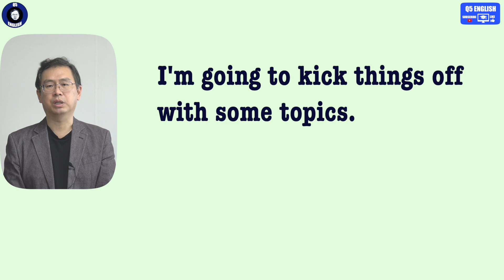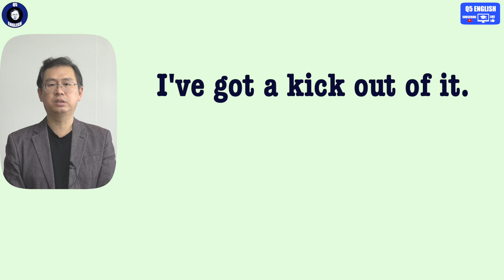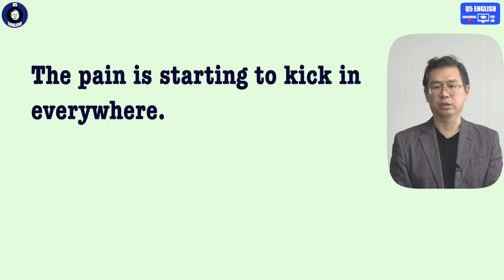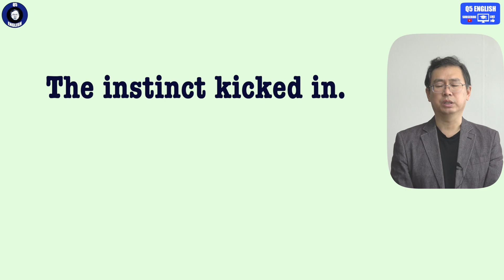Q5 English 어휘 Lesson 1880 (kick 1 – 시작하다, 습관 제거, 정말 즐기다, 한단계 더 올리다)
오늘 내용에서 처음 문장과 마지막 문장에서 kick off 그리고 kick in 이 모두 국어로는 시작하다로 읽힙니다.  off 는 신속함 in 은 서서히 천천히 퍼지는 것이 시작되었다 는 의미로 좀 더 구체적입니다.

이렇듯 영어는 다양한 단어에 전치사까지 어우러지니 참으로 의미가 세세하고 정교합니다.  물론 우리말도 장점이 있습니다.  하지만 영어로만 한정시켜 본다면 이런 세부적인 면이 부럽네요.  감사합니다.